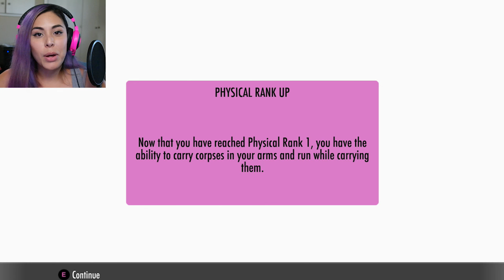GAMING CLUBS AND MASSACRES - Yandere Simulator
"Notice Me Senpai" Animation Posters Now Available!
We can now join the gaming club in Yandere Simulator! We also get a little carried away

Leave a LIKE or FAVORITE the video if you enjoyed it!